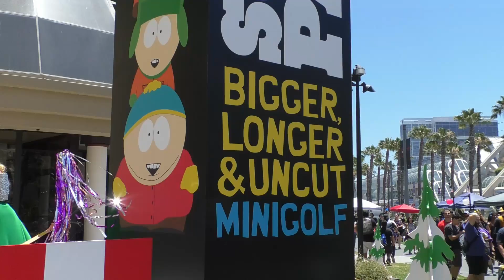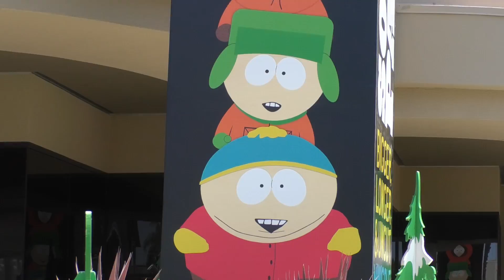San Diego Comic Con 2019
San Diego Comic-Con International returns to the San Diego Convention Center with a variety of fun-filled activities such book signings, exhibits, comic books, art, gaming, and other interactive activities. The best part of the convention is the unique costumes created by pop-culture fans. Fans without a badge can participate in a variety of events off-site.